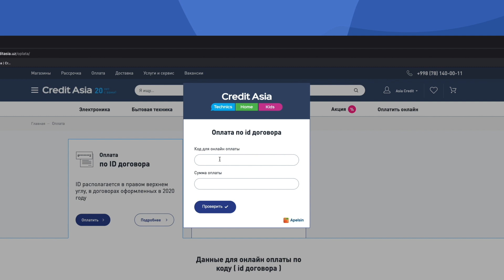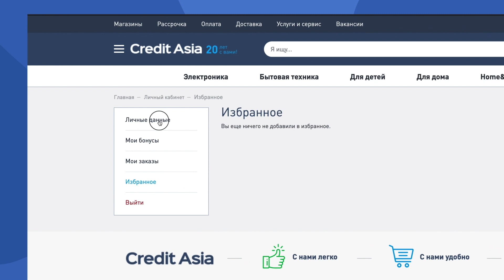Способ оплаты договора рассрочки на сайте